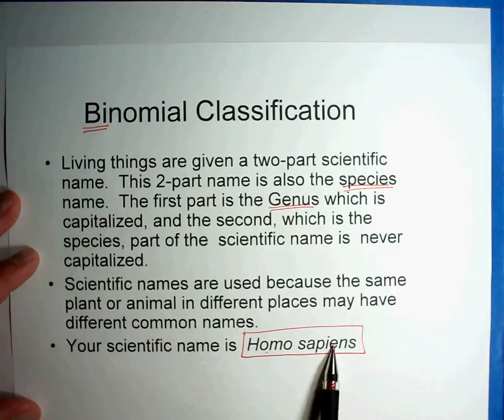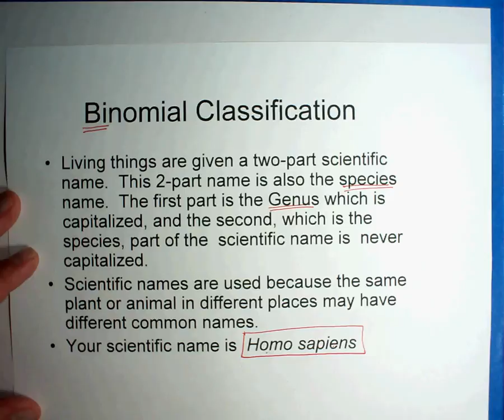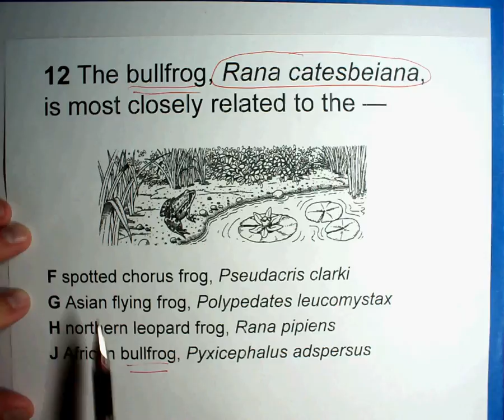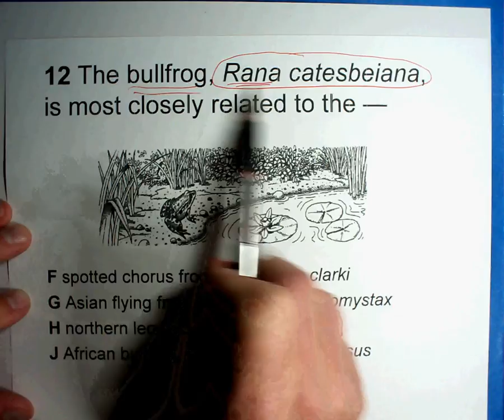Biology #9 - Part 2 -Taxonomy of Organisms 00_08_43-00_12_28.wmv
This is the conclusion of taxonomy.  We deal with genus and species names of the organisms of the world.